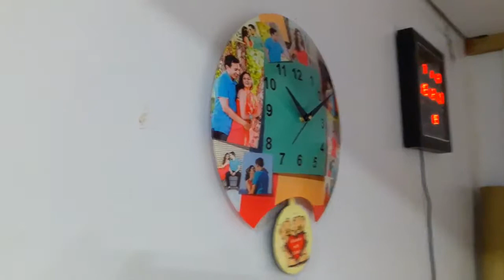PERSONALIZED LOVE DESIGNED DOOM SHAPED PENDULUM CLOCK